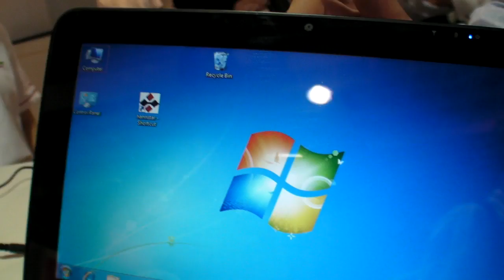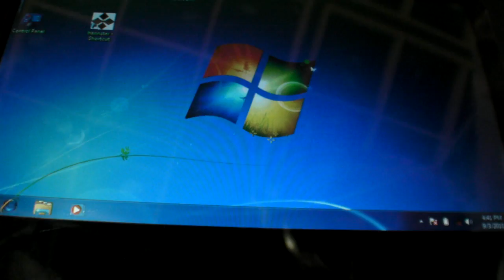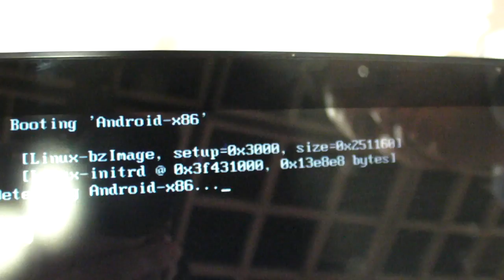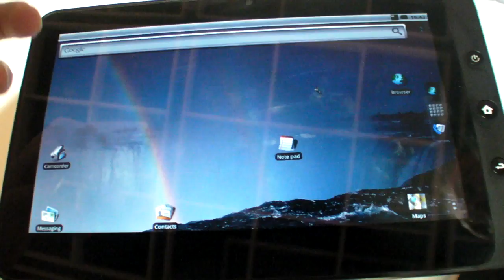ViewSonic ViewPad 100 dual-boots Android and Windows 7 on Intel Atom N455 tablet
This is a 549€ Intel Atom N455 based 10.1" capacitive tablet. It can reboot into Android for X86.